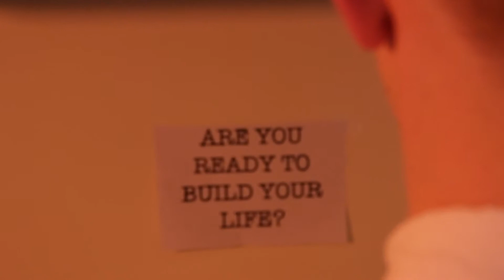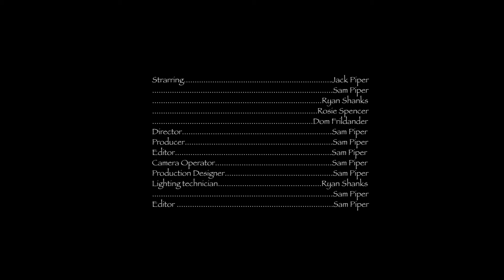FMP Draft 2